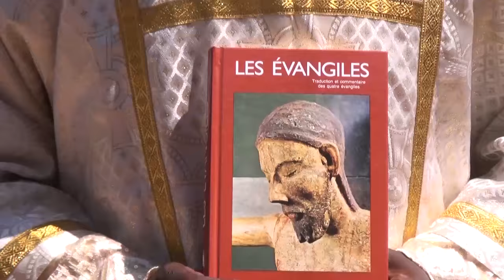Paroisse St Charles Lwanga de Kipushi:cérémonie des ordinations Diaconale et Presbytérale, ce 12/ 08